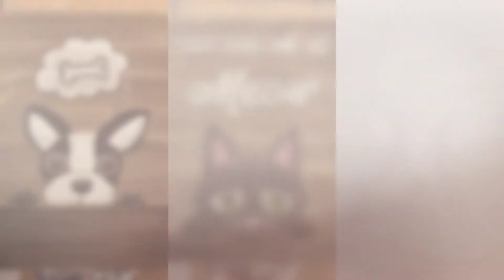Paint, Sip, and Paint away the winter blues at Bottle & Bottega Redwood City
Bottle & Bottega Redwood City presents how to paint, sip and enjoy winter! Goto to find out more and enjoy an array of the best painting projects around. Get creative with our 10+ art forms, including: beautiful glassware, and new Wood Pallets! Host in our chic, elegant studio or pop up venue of your choice. Just add a glass of pinot or rosé and paint a creative twist to your winter nights for friends, family and your team of coworkers!